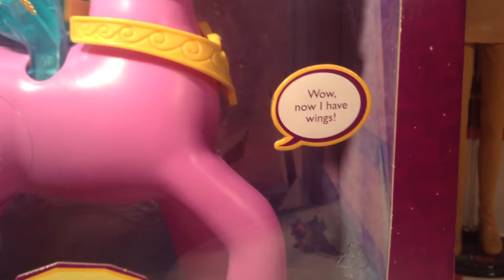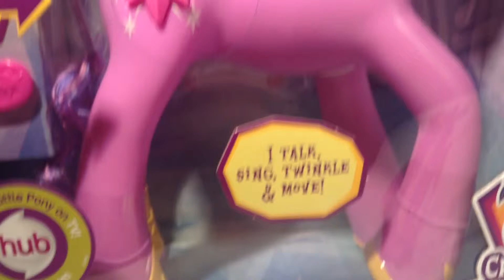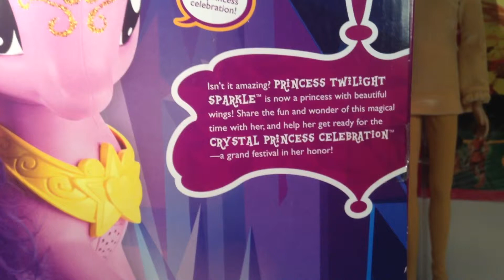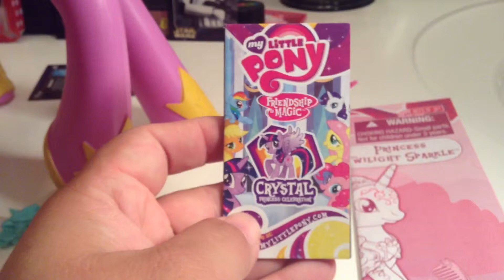My Little Pony Talking Princess Twilight Sparkle Review✨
Happy Friendship Is Magic Friday! Today Cadance and I Review The amazingly huge Talking Princess Twilight Sparkle. I got her at Toys R Us For $24.98 and she is also available @Toysrus.com.

Please Comment, Like, Favorite, and Share I would be ever so grateful!

Google+ Sallyheartsjack80